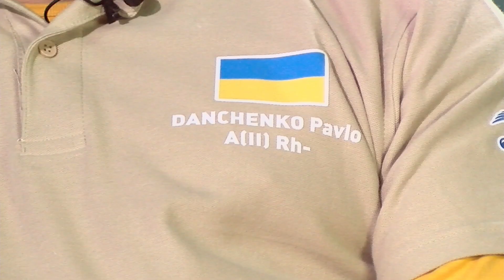Екологія успіху. Роман Щипков, Павло Данченко.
В ефірі "Екології успіху" командор та штурман української команди, яка відправиться на автомобілях ЗАЗ на знамените ралі класичних машин Rallye Monte-Carlo Classique 2021.